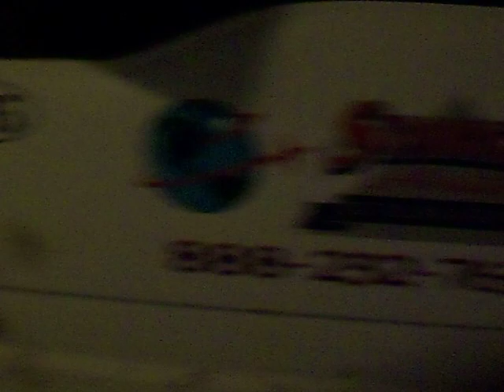4x4 subaru sambar mini truck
great 4x4, warm heat, 5 speed, 6 including 1 low, 90+ mph!